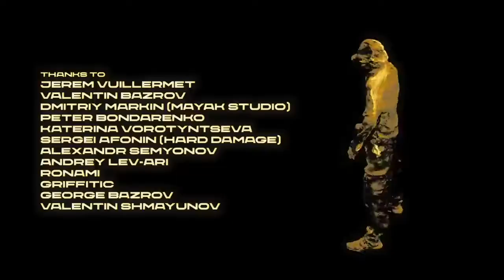Octavian Lanoire - Loyal Ft. Honey-Blades (Official Remix Video)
Produced by FMT.JETLAG

Directed by:
Georgy Tarasov
Vladimir Ivanov
Vladislav Konyshev
Rosher
Uzen

Executive Producer:
Arseniy Zyabbarov

Producer:
Sonya Khegay

Art Direction:
Rosher
Uzen

Color:
Alexander Zolotarev

CG:
Rosher
Sergey Chepurin
Ilyas Uzyaev Fastjt

Titles:
Thunderstorm

Sound Design:
Few dB

Special Thanks:
Jerem Vuillermet
Valentin Bazrov
George Bazrov
Dmitriy Markin
Peter Bondarenko
Katerina Vorotyntseva
Sergei Afonin (Hard Damage)
Alexandr Semyonov
Andrey Lev-Ari
Ronami
Griffitic